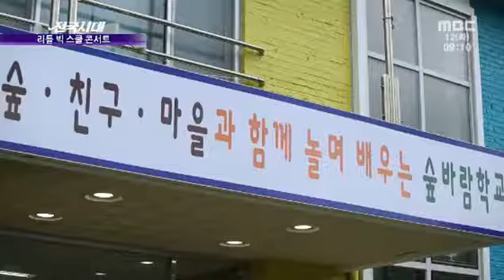작은학교 살리기 리틀빅스쿨 콘서트 강릉운산분교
4년 전 작은학교 희망만들기 리틀빅스쿨 다큐콘서트에 출연료 기부로 함께 동참해 준 이은미 선배님!!
이런 마음들이 모아져서였는지 전교생 5명 폐교위기 강릉 운산분교 교정에는 아이들의 웃음소리를 더 많이 들을 수 있게 됐다. MBC방송 후 꾸준히 학생수가 60명까지 10배 이상 늘어 본교로 승격한다는 소식이 들렸다.
올 해도 어김없이 산골음악회(강원도 태백 편) 10/24(일)녹화에도 박상민 선배님과 함께 섭외에 흔쾌히 응해주셔서 넘 감사^^
산골학교 살리기 더 자세한 스토리는…
리틀빅스쿨 강릉 운산분교 본교 승격된 이유